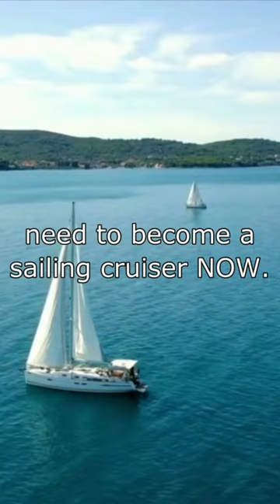Sailing Life 2nd Sign! Is it Time for YOU to Become a Sailing Cruiser?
How do you know if NOW is the right time to become a sailing cruiser? Watch our latest full-length video offering 10 signs indicating that NOW is the time to start living the sailing life.